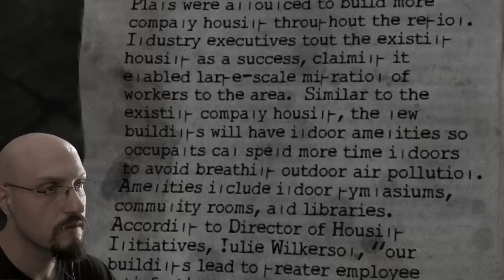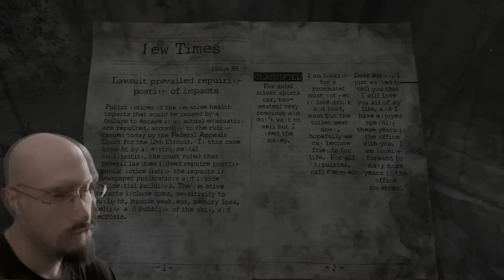HOMESICK: LA FINE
Puoi parlare con noi su:
● TS3: ts.qdss.eu:9988